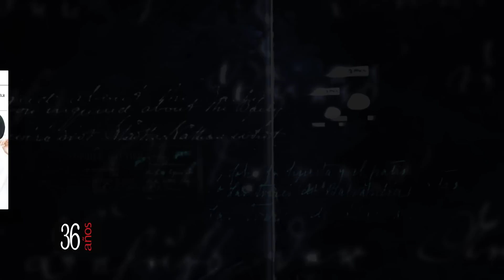Arturo Pérez-Reverte en Los siete locos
El escritor dialoga sobre su nueva novela, Revolución.